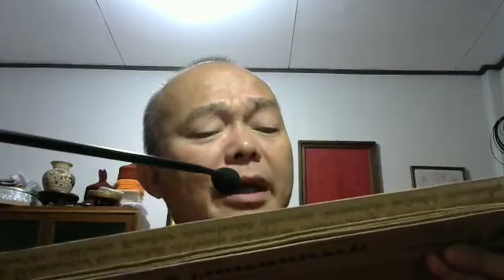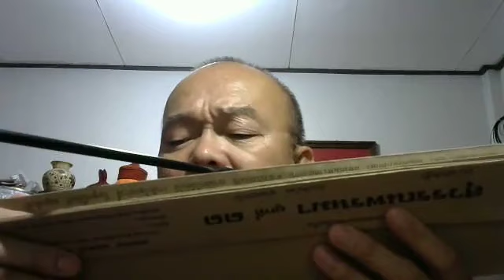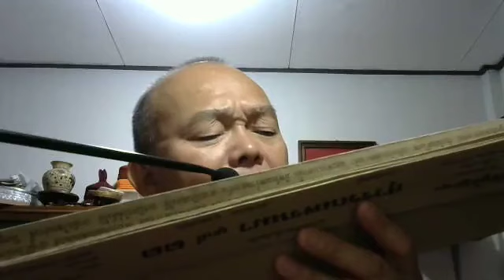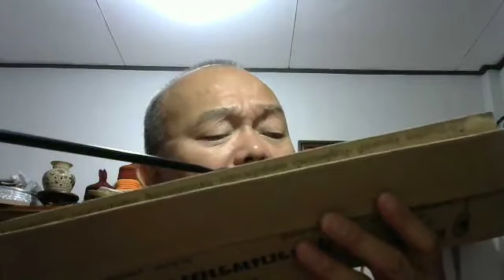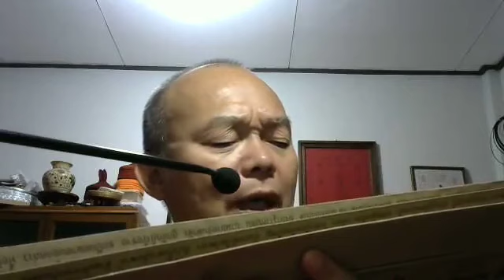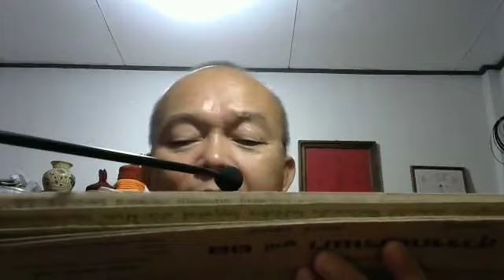ธรรมะก่อนนอน 24-10-66 พระปลัดจำนันท์ สุธีโร วัดสันกู่ทอง ต.แม่เจดีย์ อ.เวียงป่าเป้า จ.เชียงราย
รายการ ธรรมะก่อนนอน ประจำคืนวันอังคารที่ 24 ตุลาคม 2566 ดำเนินรายการโดย พระปลัดจำนันท์ สุธีโร (ครูบาศรีหมื่น) วัดสันกู่ทอง ต.แม่เจดีย์ อ.เวียงป่าเป้า จ.เชียงราย (ภาพ เสียง บันทึกจากกล้อง webcam ไลฟ์สดทางเฟสบุ้ค @สิบปัน จันทรา)